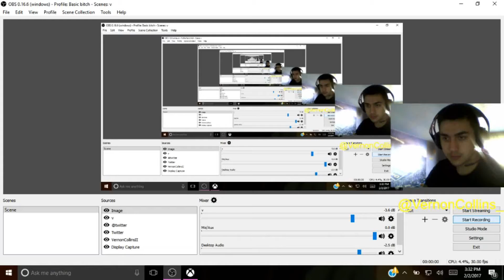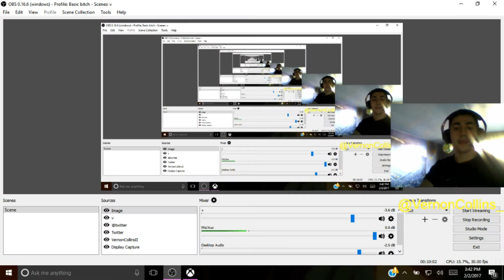Luke Skywalker Domination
In this video we are playing Heros Vs. Villians we are the rebels and we wreeck with Luke Skywalker !